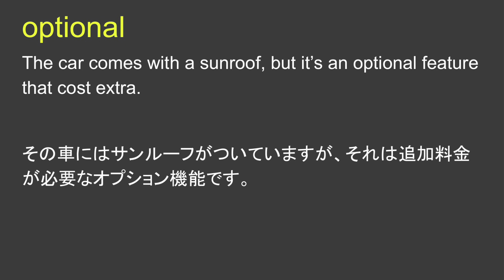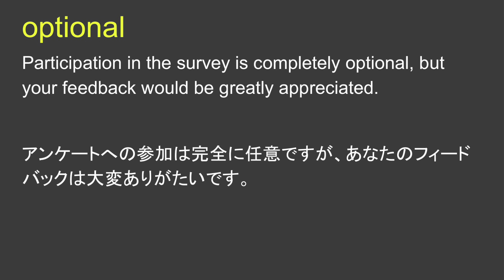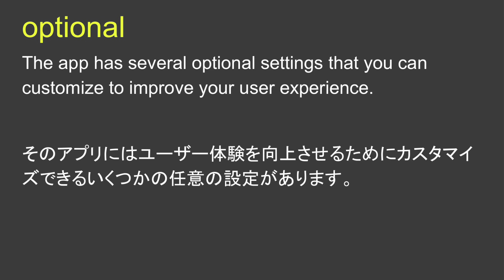optional 随意の オプションの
optional 日本語なし